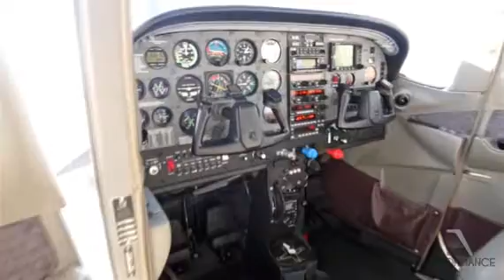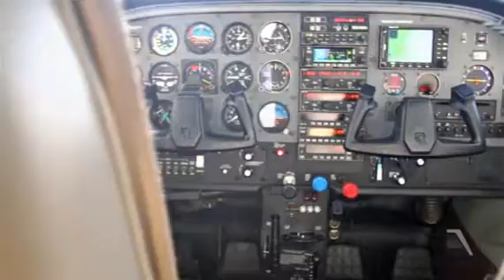2000 CESSNA 182S SKYLANE For Sale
Title: 2000 CESSNA 182S SKYLANE For Sale